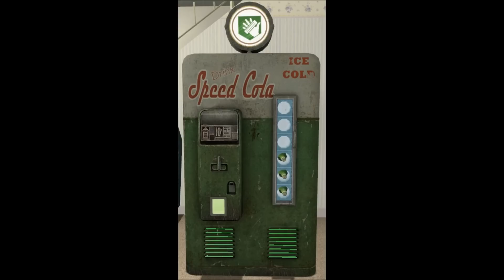Speed Cola Perk Jingle 1 HOUR